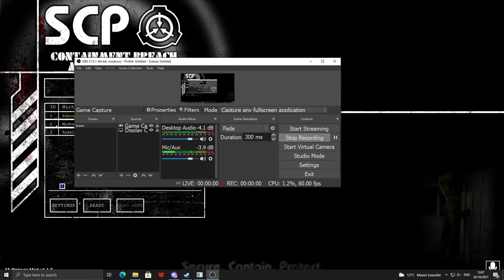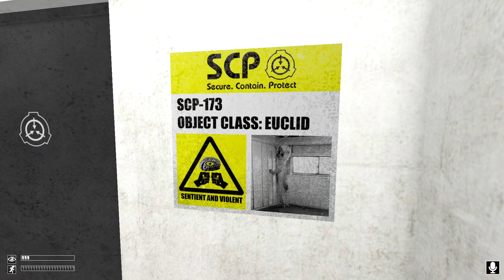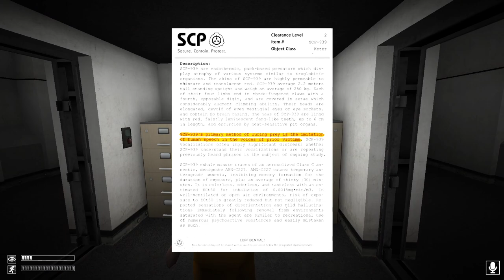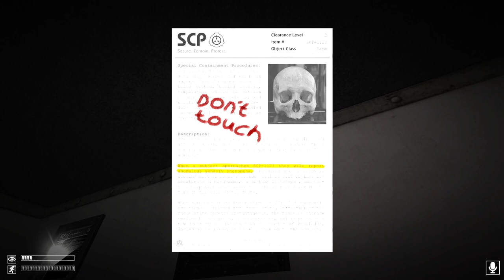Can we ESCAPE? | SCP Containment Breach Multiplayer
Since it's October and Halloween is around the corner we were looking for fun horror games to play together and I was surprised to find the multiplayer version of SCP to be on steam. Of course we had to check that out together and for our first match Ryan, Greg and Max try to find a way to escape the facility alive. But that will prove quite the challenge. Will they succeed?